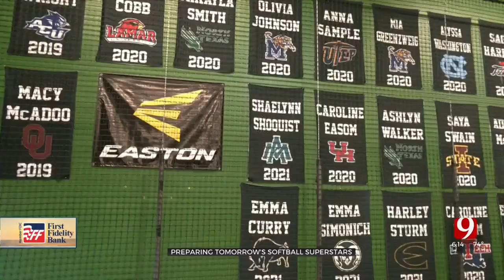Epic Fast Pitch Softball, Preparing Players For College & Life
We’ve seen it with OU and OSU, softball is taking over not just in our state, but all around the country.